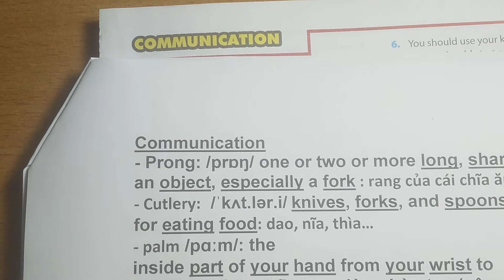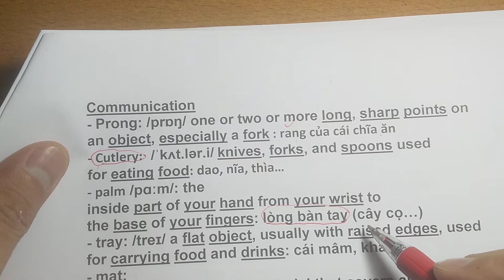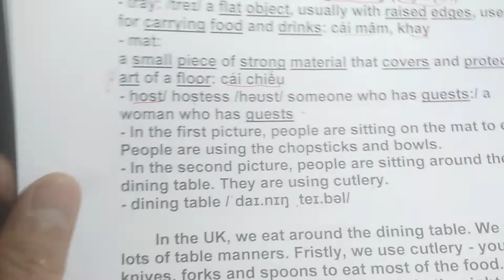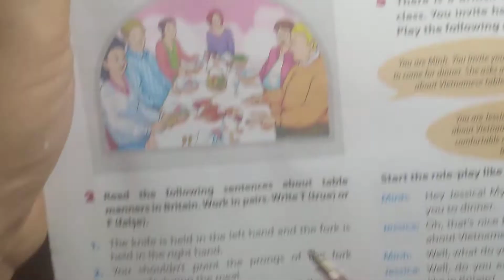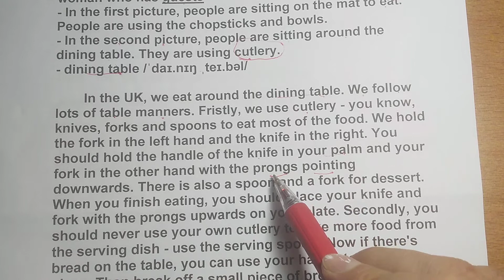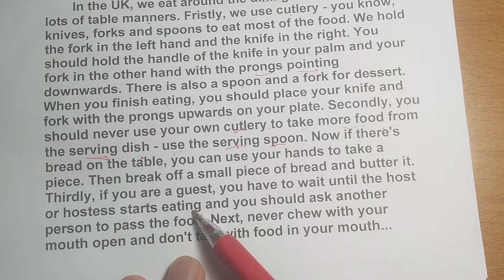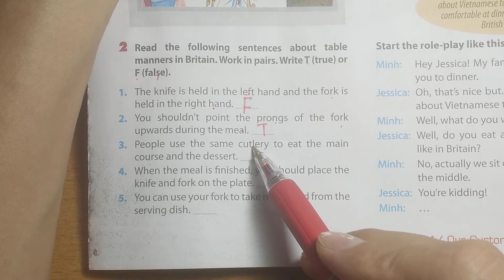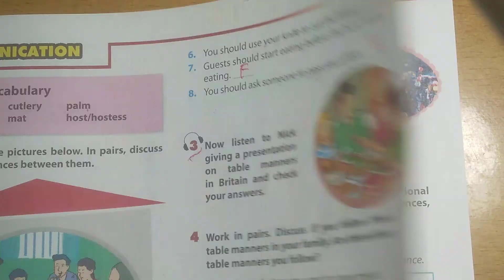Tiếng Anh lớp 8 (SGK mới) - Unit 4 - Communication - 1+2+3